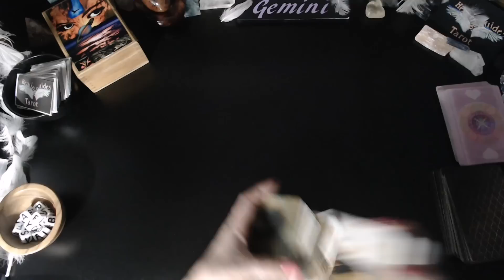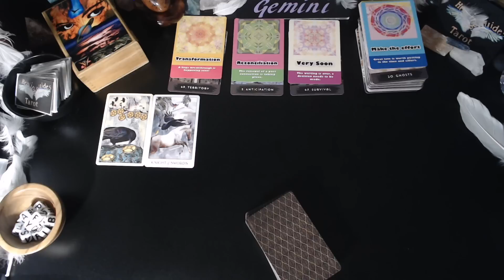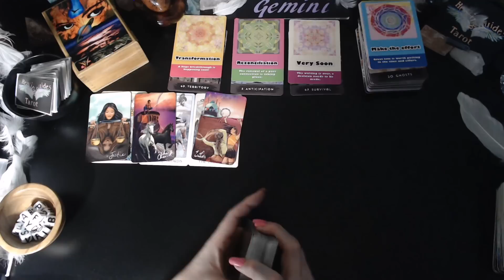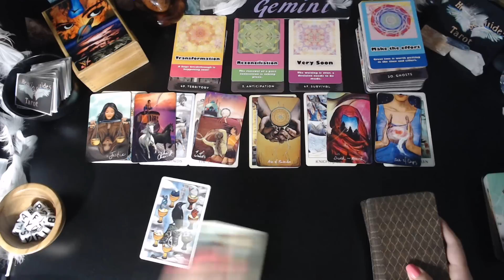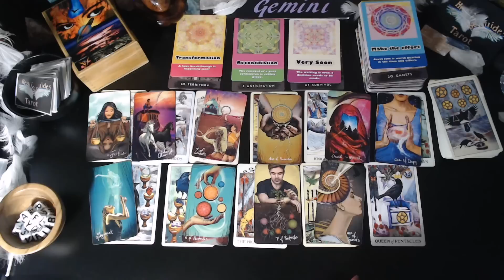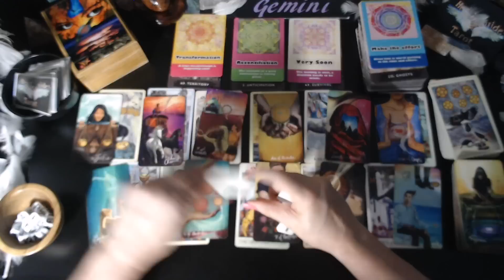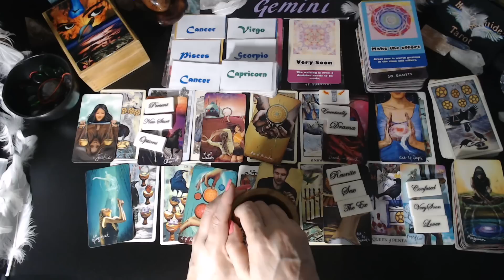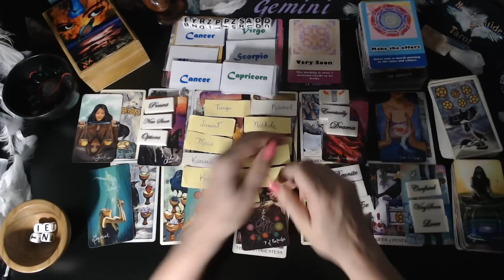Gemini✨WHOA!!! SOMEONE WANTS YOU & IT'S GOING TO GET HOTTTT!🔥🔥🔥✨Timeless Reading✨